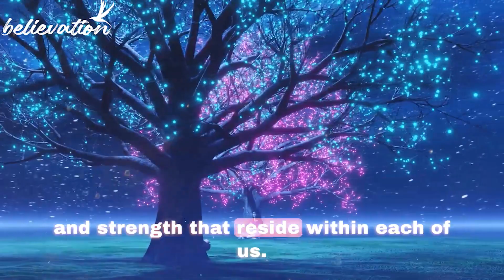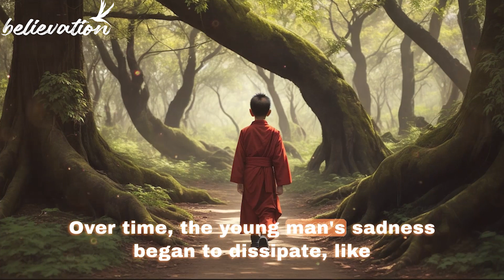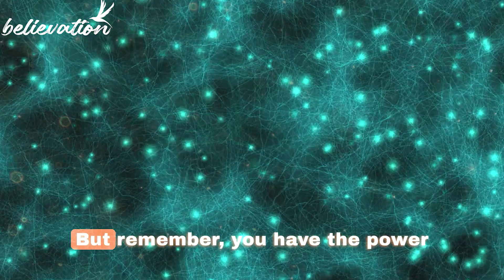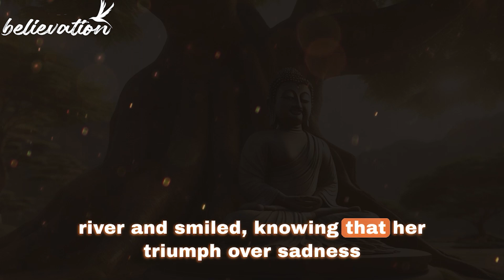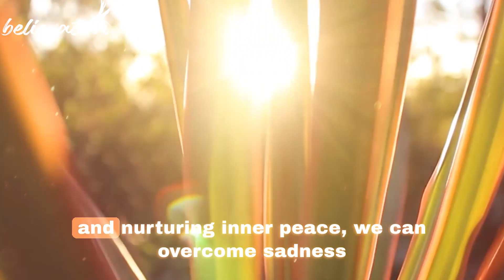WHENEVER YOU FEEL SAD JUST REMEMBER WHO YOU ARE | WHO I AM | Buddhist story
बुरे समय की 2 बड़ी सीख | Buddhist Motivational Story on Sadness and Success
साँसों का वो ध्यान जो हर बीमारी दूर करेगा | Right Way of Breathing| Buddha Inspired

HI,
"Welcome to 'Speak Confidently: A Buddhist Story.' In this sacred corner of the digital world, we unravel the timeless wisdom of Gautam Buddha, exploring how it can empower you to find your voice and speak with unwavering confidence."

TA beautiful short inspirational story about a raven and a Buddhist monk. Whenever you feel sad, be sure to listen to this story. This story teaches us that we should not compare our lives with anyone. This story will tell you how to overcome depression. If you like this story, please share it with as many people as possible.

Join our ever-growing community of seekers and self-improvers who have found their voices, their confidence, and a sense of purpose through the wisdom of Buddhism."

In this video, you'll discover:

The core principles of meditation according to Buddhist wisdom.
A heart-touching Buddhist story that demonstrates the transformative impact of meditation.
Practical tips and techniques to incorporate meditation into your daily life.

Your Queries -
gautam buddha
buddha
gautam budh ki kahani
humanities discipline
buddha ki kahani
jaisa sochoge waisa ban jaoge
buddha vandana
buddha buddha
gautam buddh
buddha
Buddha inspired
Buddha story
buddhist story on karma
law of karma
buddhist story
buddhist inspirational moral story on karma,
buddhist inspirational story on purpose of life
ancient buddhist story
what is karma,story
motivational
motivational story
moral story
buddhist,a short buddhist story on karma
motivational video
best motivational story of gautam buddha
karma,laws of karma
buddha story
buddhist story in hindi
theory of karma
buddhist story
Moral story
we Inspired,be inspired
stories,
ancient buddhist story
budh ki kahani,
budh ki kahani in hindi
buddhist story,
motivational video
buddhist moral motivational story about mindset
motivational story
motivational speeches
motivational speech
buddhism in english,story,motivational
buddhist moral inspirational story to change mindset
motivational stories
inspirational story
buddhism
buddhism for you
buddhist,short buddhist story
buddhist story on life
a short buddhist story to relax your mind
control your mind
brain memory increase tips
जैसा तुम चाहोगे वैसा ही होगा - Gautam Buddha | Gautam Buddha Story | Gautam Buddha ki kahani
इन 10 जगहों पर चुप रहो , जीवन बदल जायेगा |Buddhist story on silence| Am inspired
A Short Buddhist Inspirational Story to Change Your Life | ज़िंदगी बदल देगी ये वीडियो